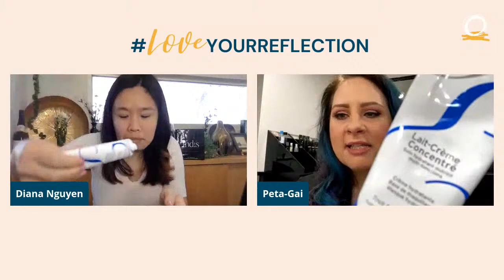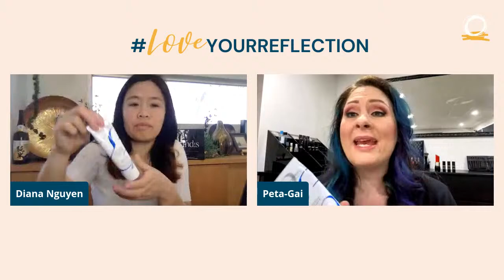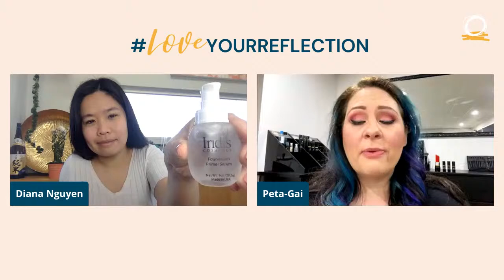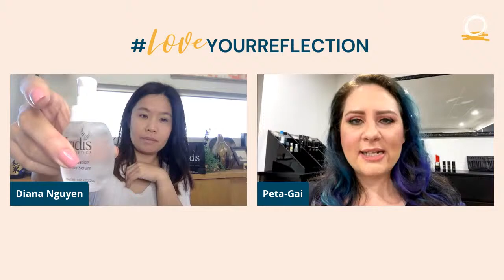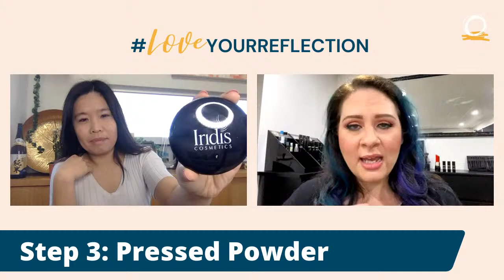LoveYourReflection - Diana & Peta-Gai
Wellness for Your Wellbeing
Join Peta-Gai as she glams up Diana Nguyen and gives us some tips and tricks for an everyday makeup look. Look and feel your best as you lounge in your PJs!